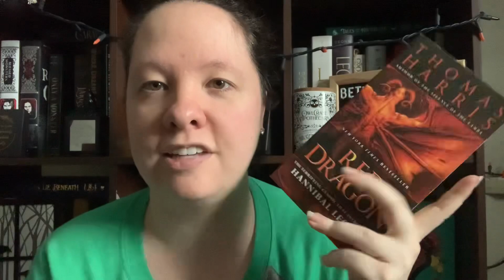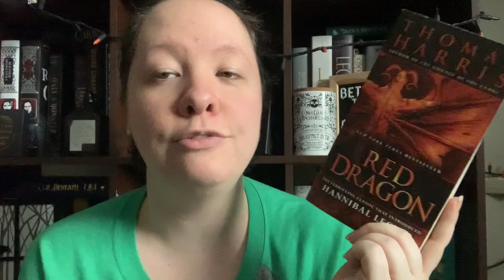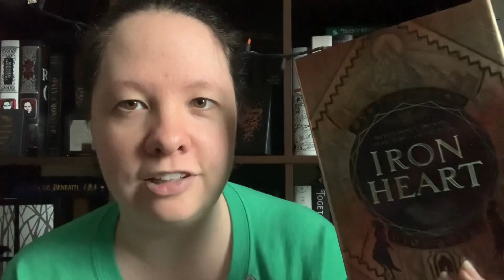Orilium Readathon TBR: Lightfall at Old Favour Pass 🪄🧝‍♀️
I’m participating in my first Orilium Magical Readathon! I’m planning to read all these books, but I won’t be disappointed if I don’t make it through all of them because I’ve been looking forward to reading some of these.